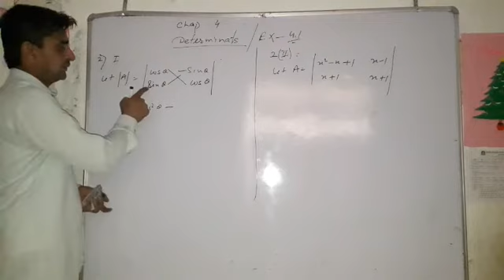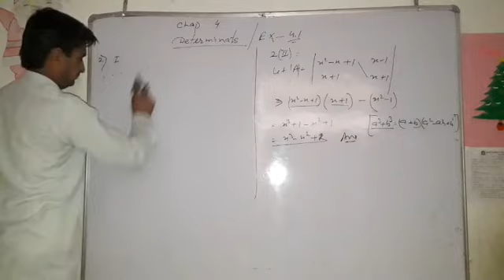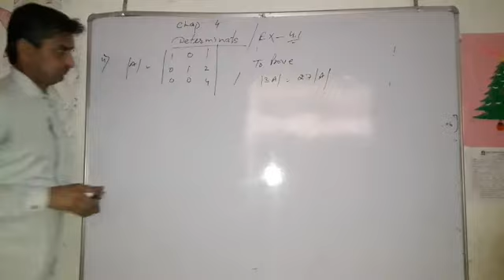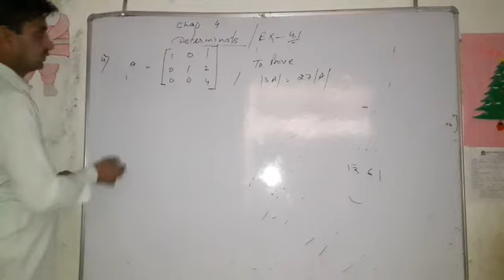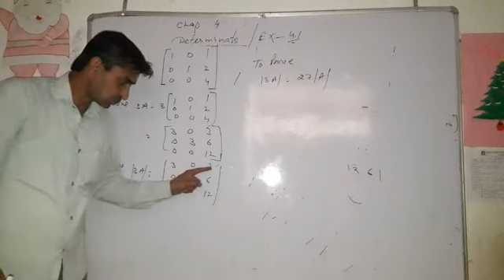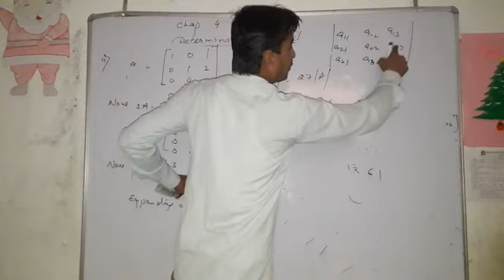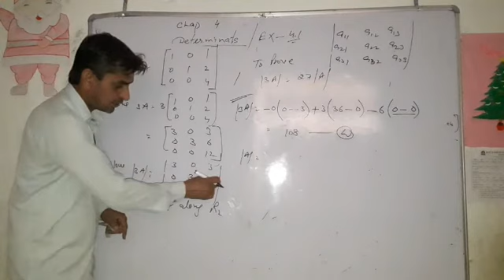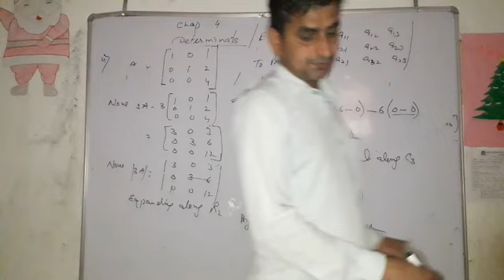12 Maths Ex 4.1Determinant Question 1to4 lecturer 2